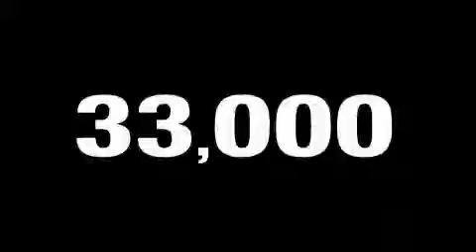Pre-Owned 2008 Volkswagen R32 Carrollton TX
We are proud to present this 2008 Volkswagen R32.

 Year: 2008
 Make: Volkswagen
 Model: R32
 Engine: 3.2L DOHC 24-valve V6 engine
 Trans.: Automatic
 Exterior: Other
 Miles: 32,523
 Interior: Other

 1875 N. Interstate 35E

 Preowned 2008 Volkswagen R32 Carrollton TX